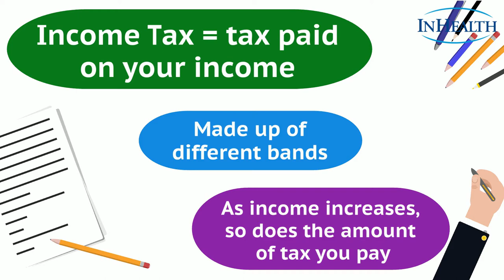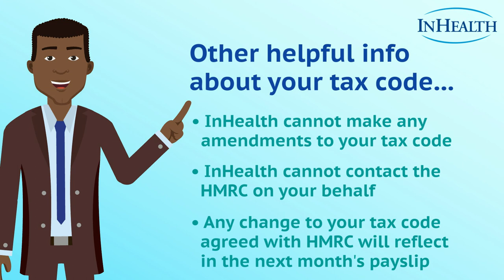Income Tax - your tax code explained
A short video to explain Tax Codes on your payslip